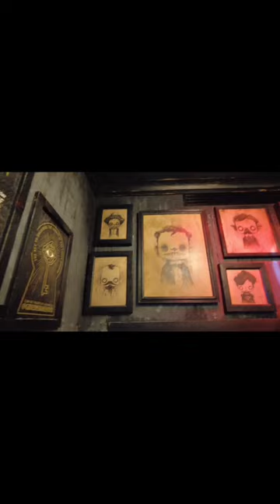Disney Springs Gideon’s Bakehouse Orlando Florida